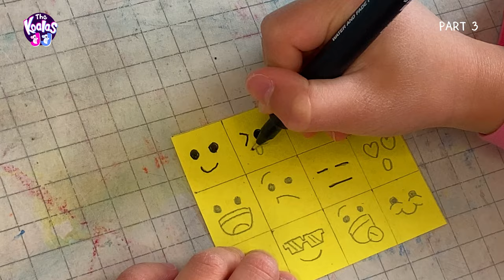How to make a paper Infinity Cube? Origami Infinity cube fidget toy | Easy DIY Craft for Kids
Calling all paper ninjas!  Want a super cool toy that folds and folds and NEVER seems to end?  This video shows you how to make an AWESOME infinity cube - it's like a magic trick for your fingers!  Easy to make, tons of fun to play with, and perfect for keeping those busy hands happy.  Let's get crafting!

Timecodes
0:00 - Intro
0:08 - Making The First Cube
3:09 - Combination The Cubes
5:43 - Decorating The Cubes With Emoji Faces

STAY CREATIVE AND HAVE FUN WITH THE KOALAS JJ 🐨🐨